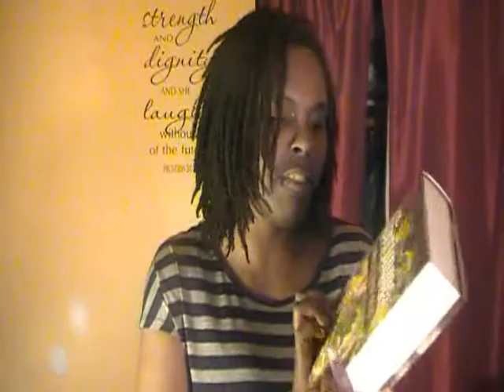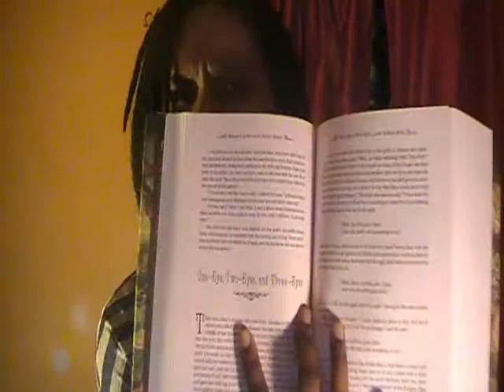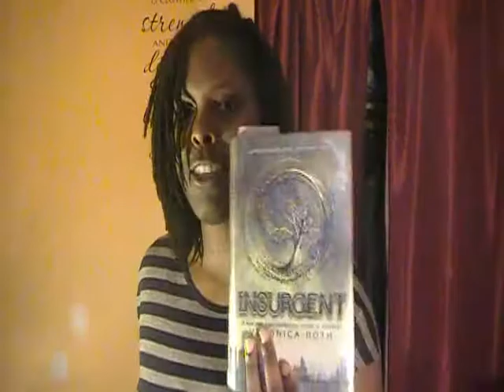December 2013 Haul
Just a couple of books I picked up this month from the store and the library.